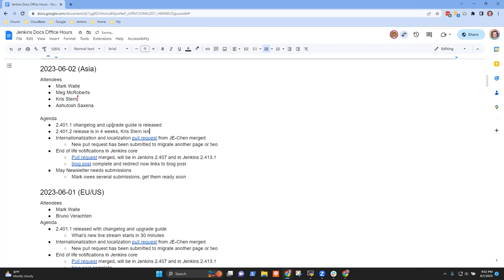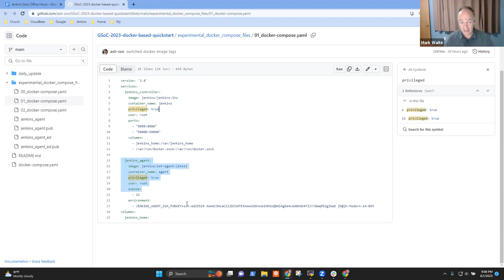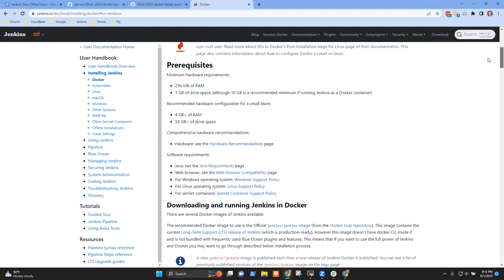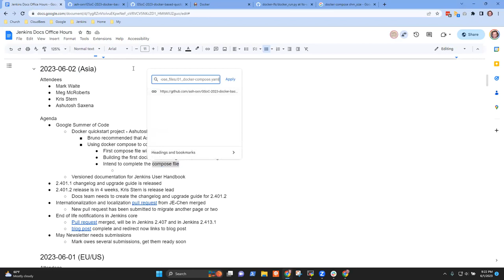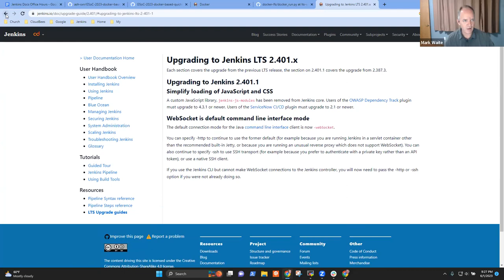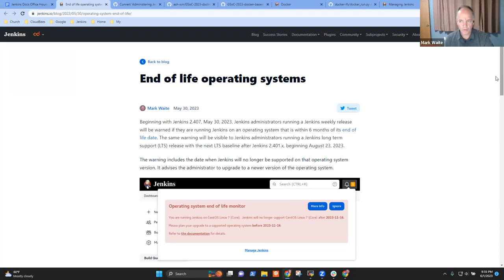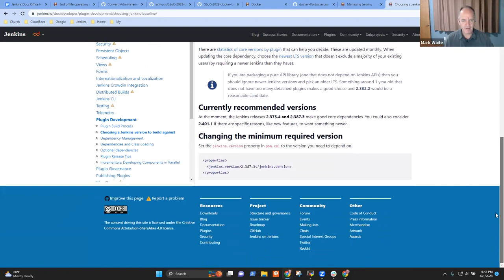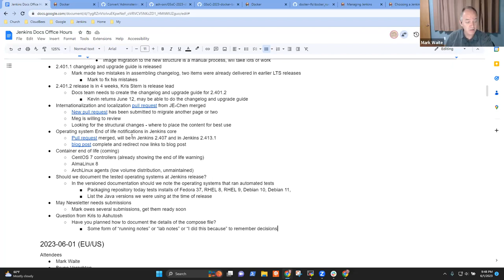2023 06 02 Docs Office Hours